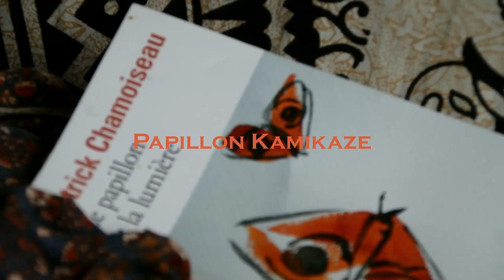JOÏ & Antonin - PAPILLON KAMIKAZE (Otera #4)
Otera Episode #4

Ecrit et réalisé par Otera

Produit par OTERA
Auteurs.trices compositeurs.trices : JOÏ & Antonin
Record & Mix : SwanBBX
Instrumental : Antonin
Cameras : Liam RUPPERT & Maïa HOOG
Montage & VFX : Liam RUPPERT
Logo / Chargée de communication : Maïa HOOG